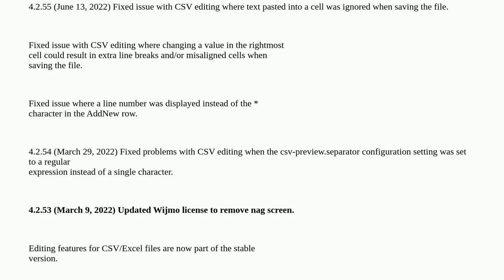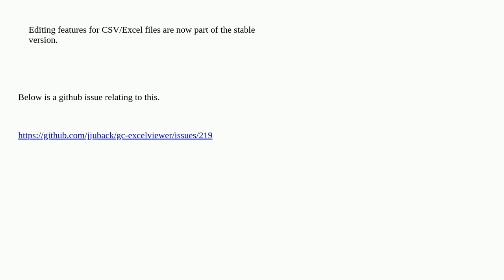What is Wijmo License and why am I being asked to create one?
A special thanks goes out to the community

  visual-studio-code jupyter-notebook jupyter